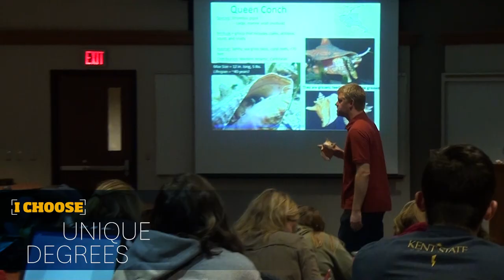Kent State Tuscarawas: Choose Us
The Kent State University Regional Campuses advance Northeast Ohio by providing open access to a major University education. Learn more now and choose Kent State Tuscarawas!